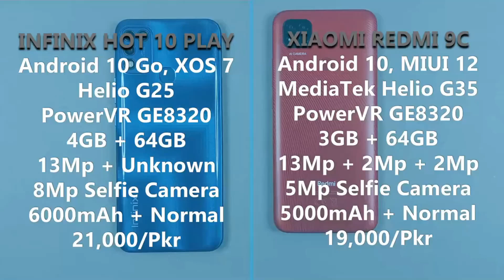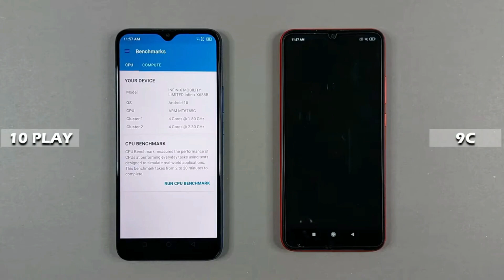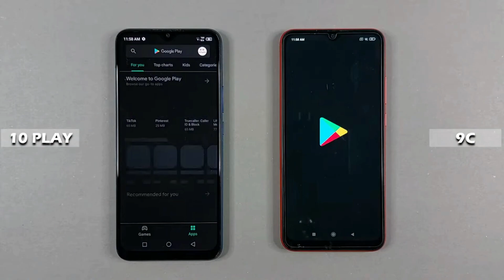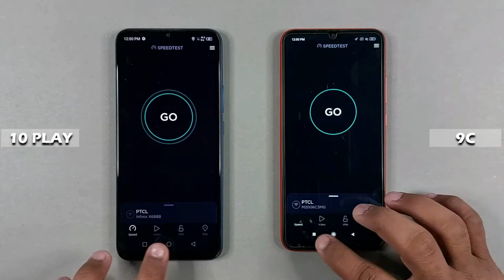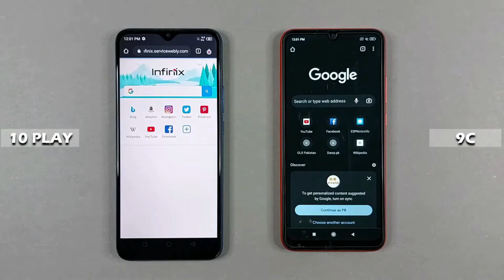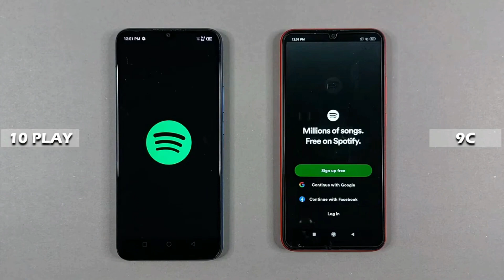Infinix Hot 10 Play Vs Redmi 9C Speed Test 2023